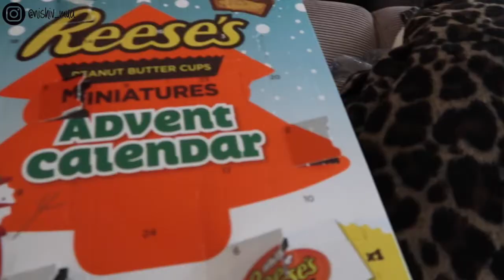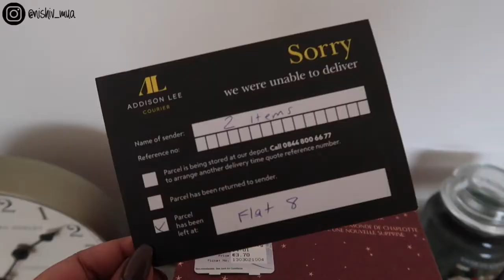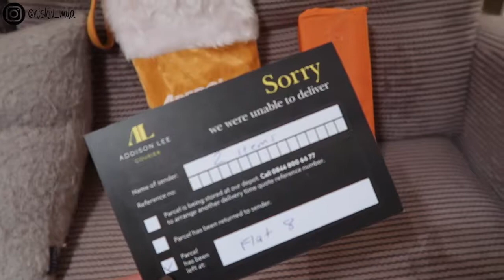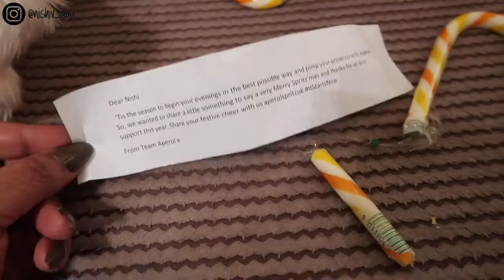SPENDING THE DAY WITH MY COUSIN / Nishi V Vlogmas Day 14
Vlogmas Day 14 - Serena & I went to Ikea to buy our Grandad's Christmas present and have lunch! She helped me finish decorating my Christmas tree before taking me for a drive back to her house. Jass and I then went out for dinner with the family!

BONITA BIAAN - Use code: NISHIV